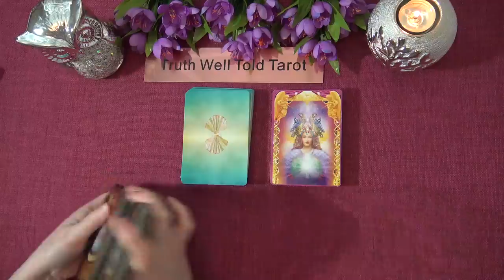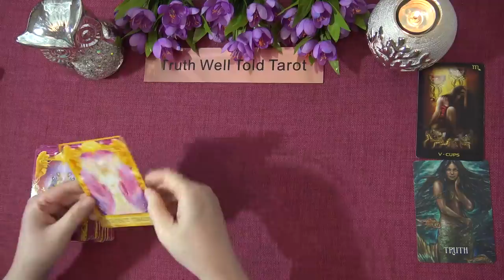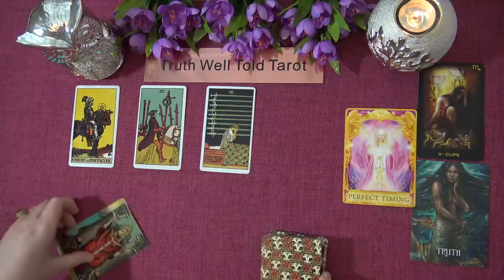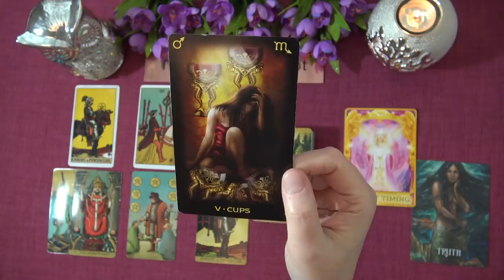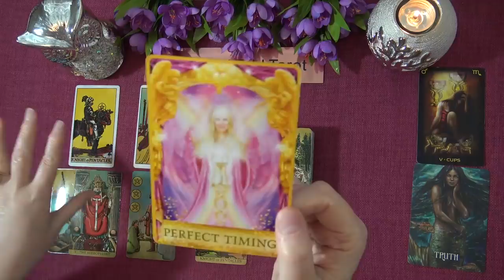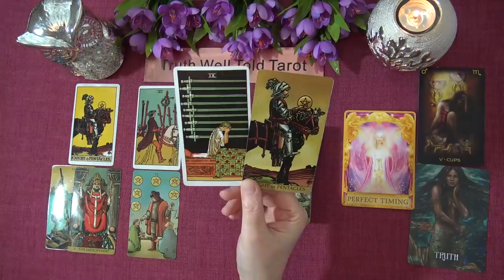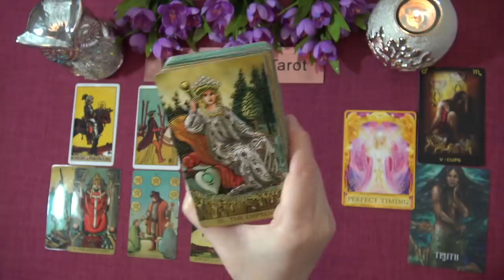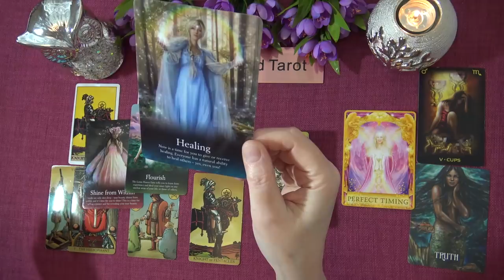AQUARIUS WEEKLY TAROT READING "SOMEONE MAKES YOU AN OFFER AQUARIUS!" February 22nd-28th 2021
Andrea xx